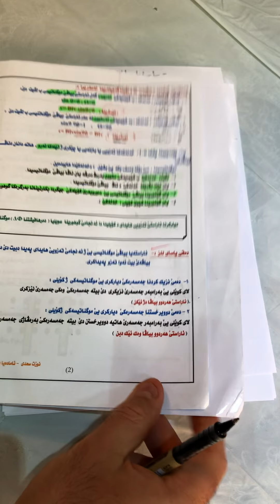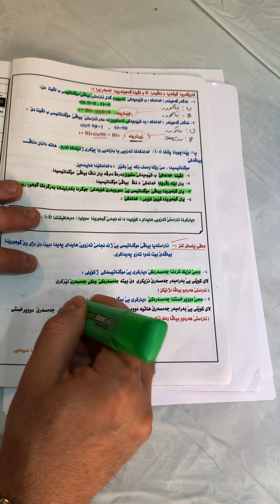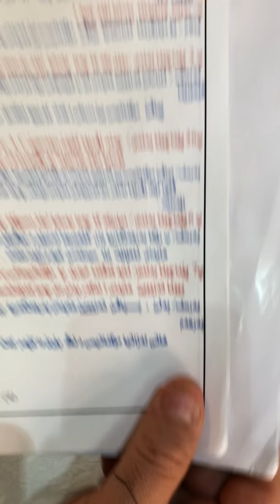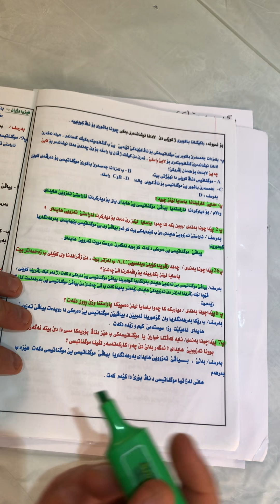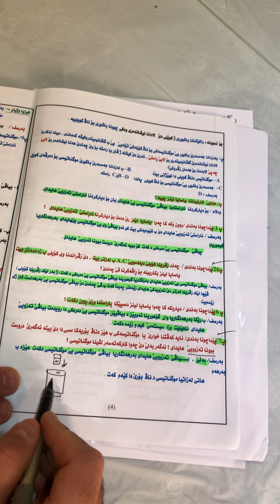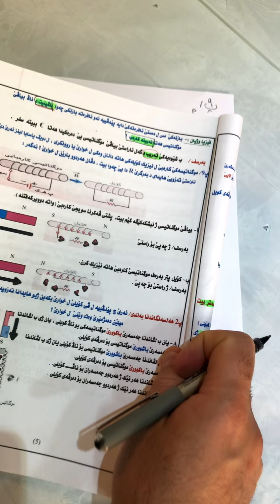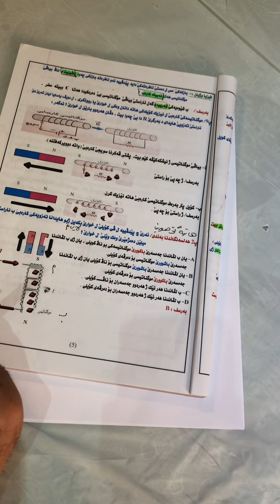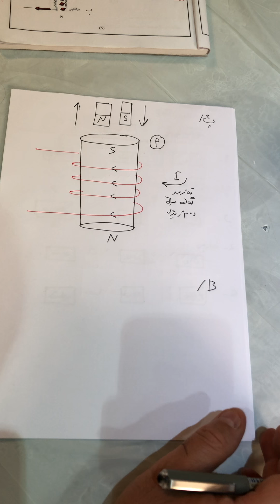فيزيا پولا دوازدئ ياسا لنز بةندئ 6 (م.نوزت سعدي)